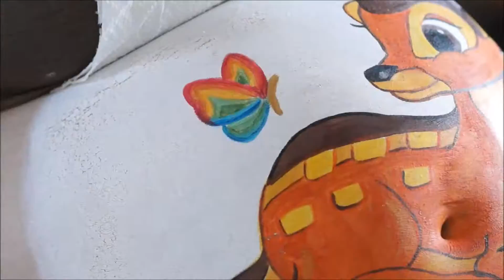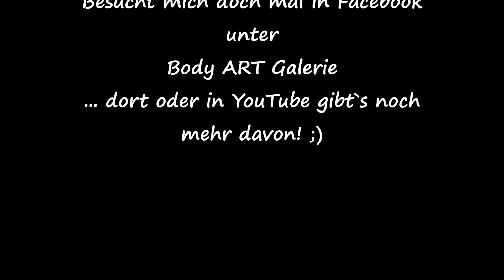PREGNANT BELLYPAINTING Bambi│Bellypainting Babybauch Bemalung Bodypainting Schwangerschaft Stuttgart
Bitte für optimale Wiedergabe vor Beginn HD auswählen.

Babybauch-Bemalung by Painterin Melanie
Video © BodyART-Galerie.de / Melanie Subasić

Model: Mama Eva-Maria aus Bönnigheim

MUSIK
Pas de Deux - Bird Creek

Danke an Disney für diese genialen Filme! :)
Tolle Kindheitserinnerungen :)

Alle Bilder in dem Video sind copyright by Melanie Subasić
Kopieren oder Runterladen ohne Genehmigung wird strafrechtlich verfolgt!

All pictures in this Video are copyright by Melanie Subasić !!
Copying or downloading without permission will be prosecuted !